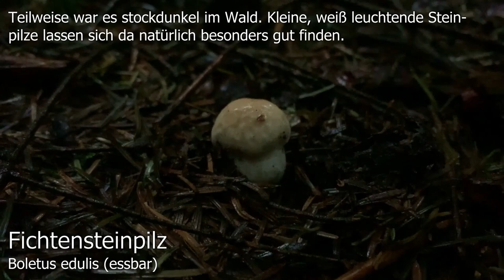Pilze im Juli | 11.07.2020 | Nach der Hitze kam der Regen | Regenfunde aus Oberbayern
Auf unserer heutigen Waldrunde gab es zwar weder seltene Erstfunde und auch keine große Menge an Speisepilzen zu finden. Dennoch war es einfach nur wunderschön bei 16 Grad und Dauerregen durch den Wald zu streifen - Bildergalerie zur Tour

Unser Pilzkorb

Unser Dörrautomat

Einfach sicher Pilze sammeln: Speisepilze & ihre giftigen Doppelgänger:

Der große BLV Pilzführer für unterwegs: 1200 Arten 1000 Farbfotos: